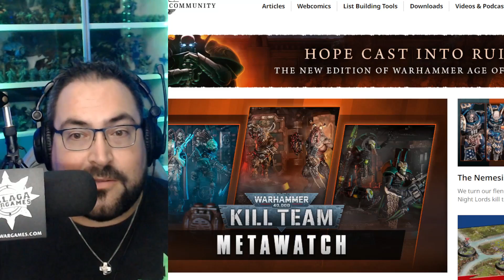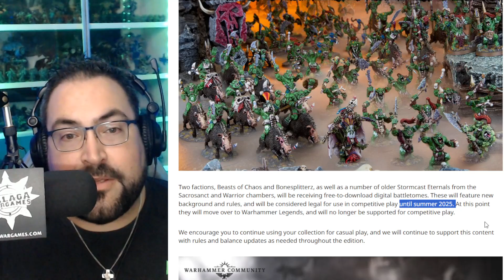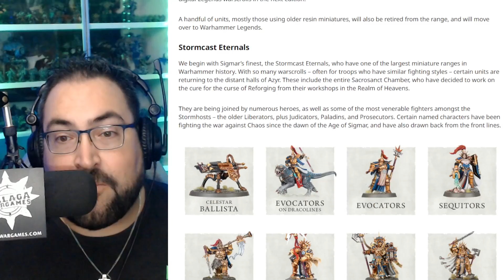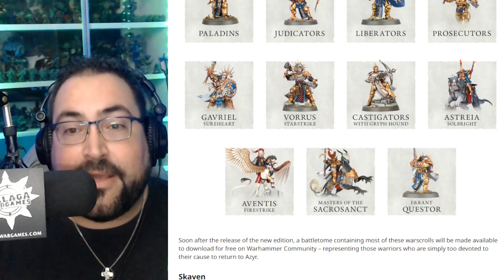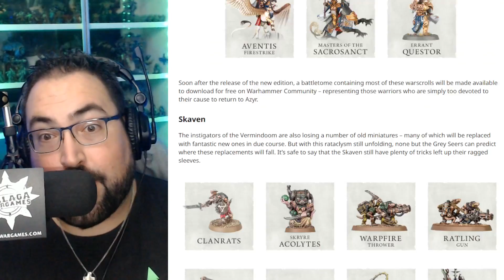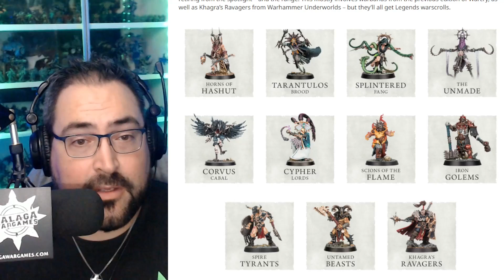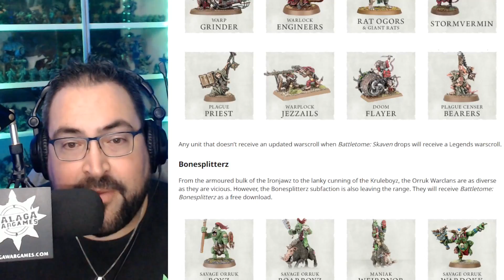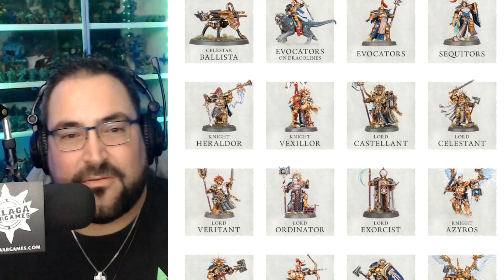Games Workshop DESTRUYE StornCast Eternals de Mortal Realms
Games Workshop DESTRUYE StornCast Eternals de Mortal Realms en Warhammer Age of Sigmar

Happy Wargaming!